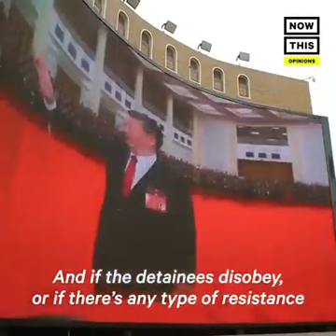China's ongoing ethnic cleansing campaign in East Turkistan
A must-watch video presented by Aydin Anwar on NowThis about China's ongoing ethnic cleansing campaign in East Turkistan.